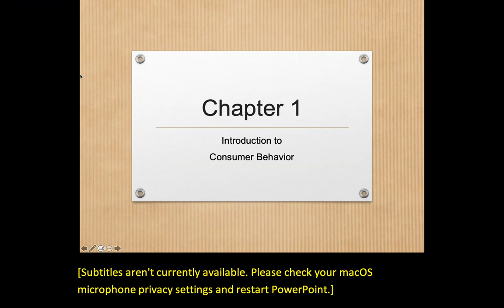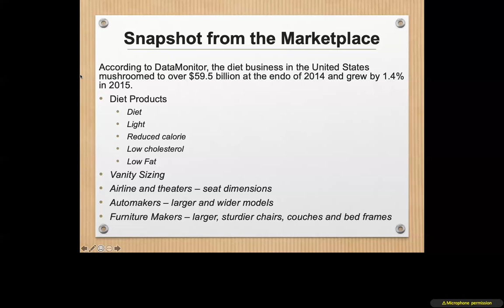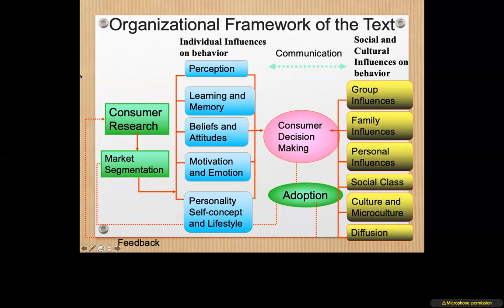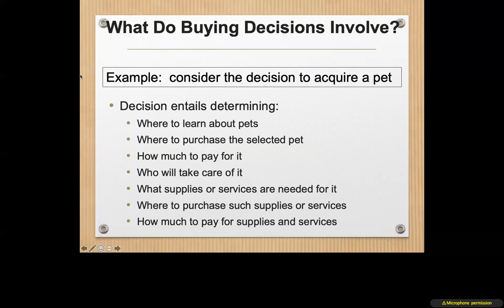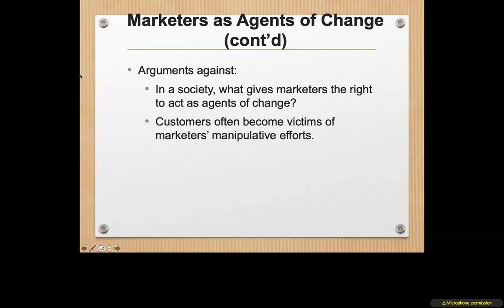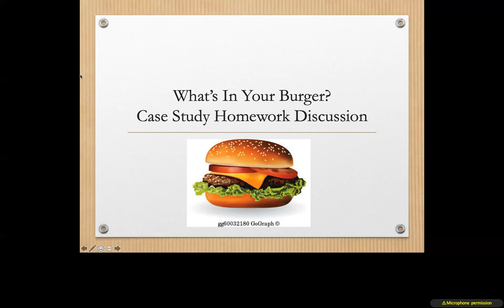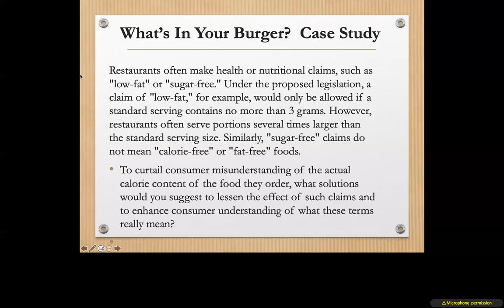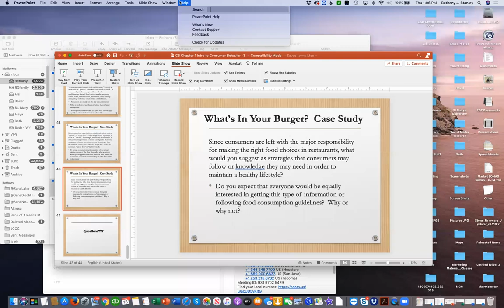CB Week 1 Thursday